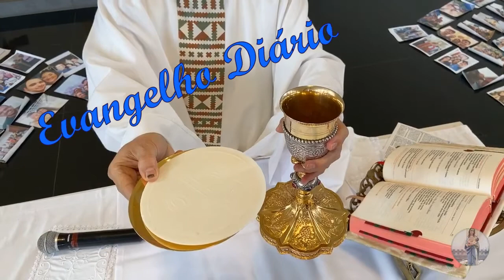Evangelho Diário Dia 27 de Maio de 2020 João 17,11-19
Naquele tempo, Jesus ergueu os olhos para o céu e rezou, dizendo: “Pai santo, guarda-os em teu nome, o nome que me deste, para que eles sejam um assim como nós somos um. Quando eu estava com eles, guardava-os em teu nome, o nome que me deste. Eu guardei-os e nenhum deles se perdeu, a não ser o filho da perdição, para se cumprir a Escritura. Agora, eu vou para junto de ti e digo estas coisas, estando ainda no mundo, para que eles tenham em si a minha alegria plenamente realizada. Eu lhes dei a tua palavra, mas o mundo os rejeitou, porque não são do mundo, como eu não sou do mundo. Não te peço que os tires do mundo, mas que os guardes do maligno. Eles não são do mundo, como eu não sou do mundo. Consagra-os na verdade; a tua palavra é verdade. Como tu me enviaste ao mundo, assim também eu os enviei ao mundo. Eu me consagro por eles, a fim de que eles também sejam consagrados na verdade”.